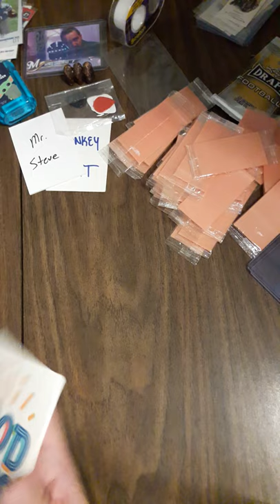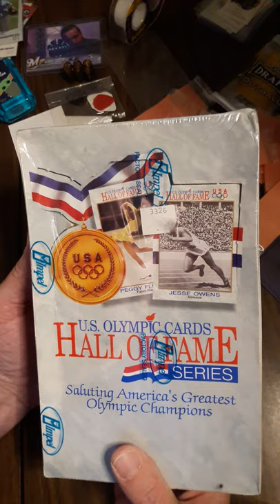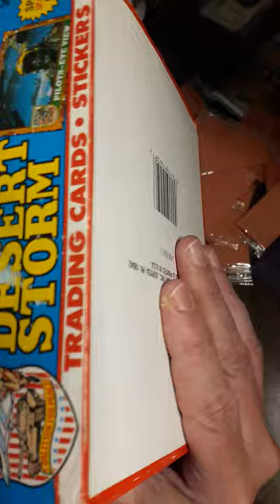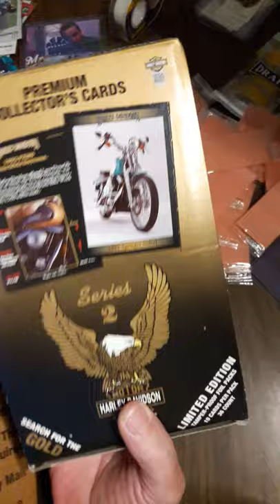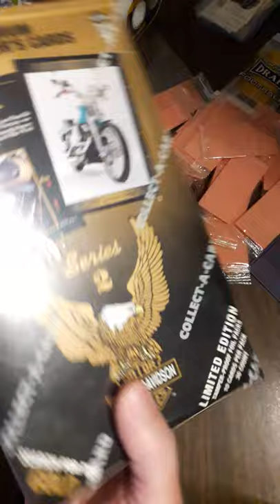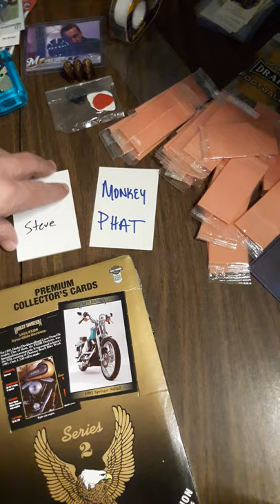It's an eBay mail day.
I collect all sport cards, pseudo sport cards and non-sport cards and Boba Fett items.  Always taking donations especially if you like to watch me open stuff and your stuff on my channel.

Steve Rademacher
7518 Lamar Ave
Apt 73